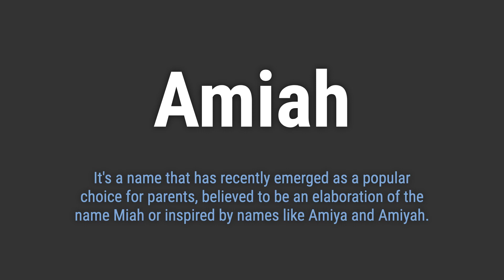How to Pronounce Name Amiah (Correctly!)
Welcome! Here you will hear how to pronounce Amiah correctly.
It's a name that has recently emerged as a popular choice for parents, believed to be an elaboration of the name Miah or inspired by names like Amiya and Amiyah.
To pronounce it correctly, emphasize the 'ah' sound at the beginning, followed by a clear 'MY' and a soft 'ah' at the end.